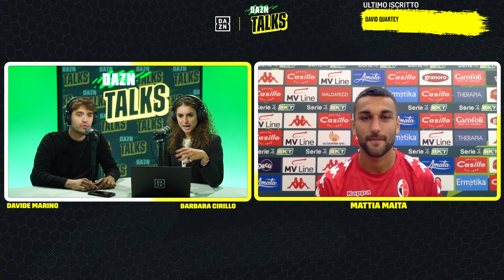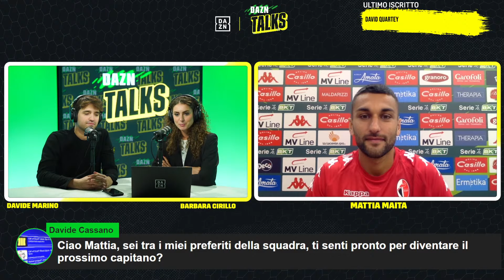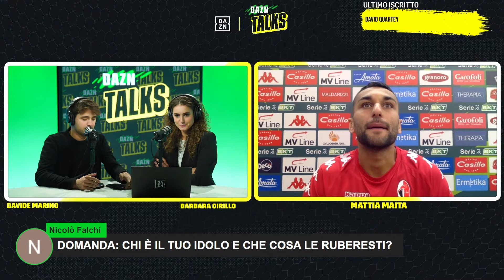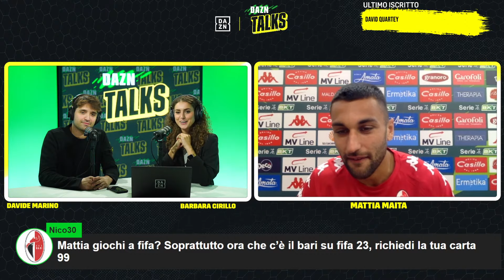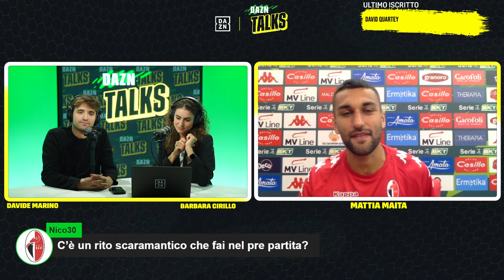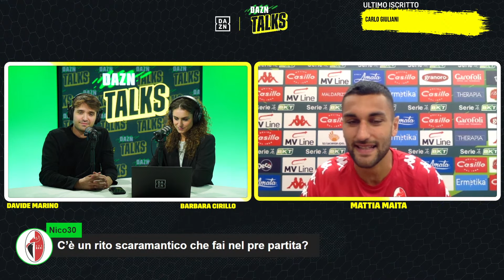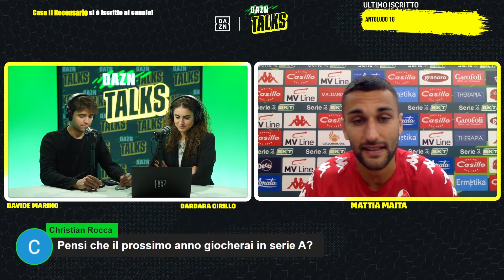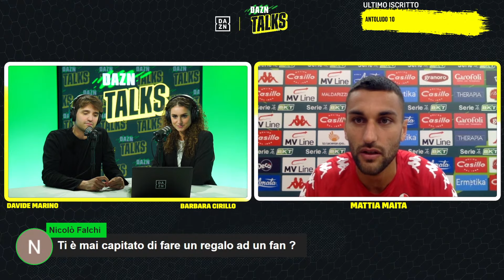Mattia Maita: "Dopo la C e la B, vorrei giocare in Serie A con il Bari" | DAZN Talks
DAZN TALKS Serie BKT edition: Barbara Cirillo e Davide Marino sono pronti a porre tutte le vostre domande al centrocampista del Bari Mattia Maita!